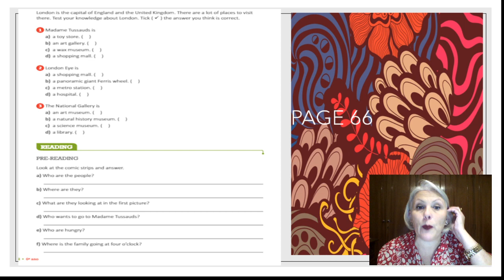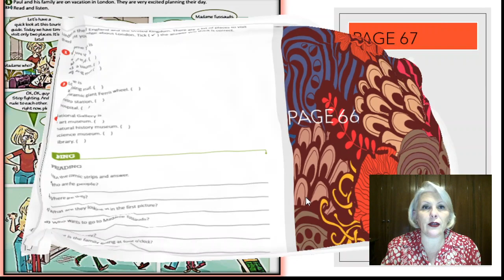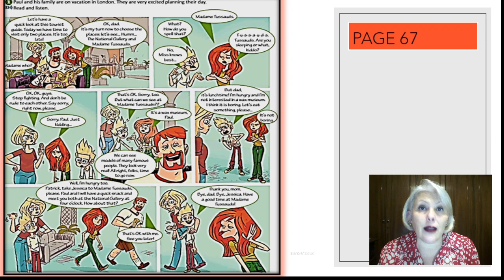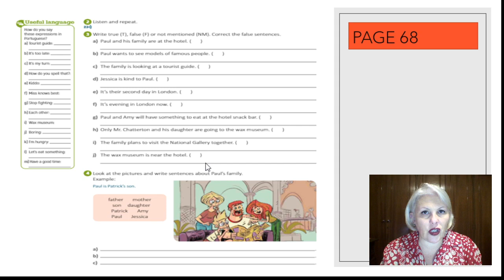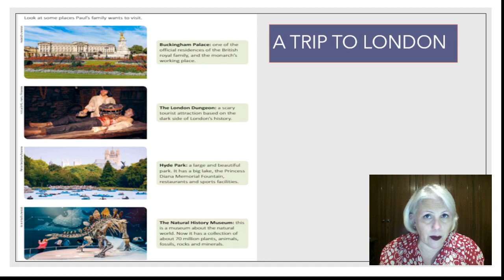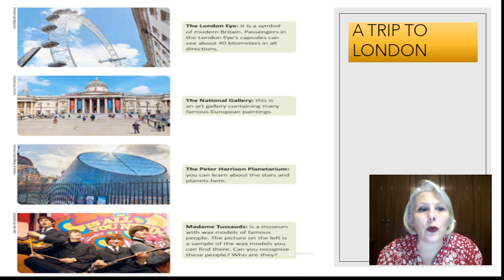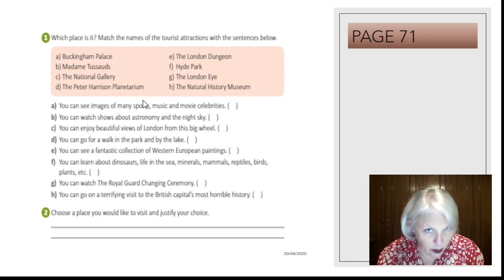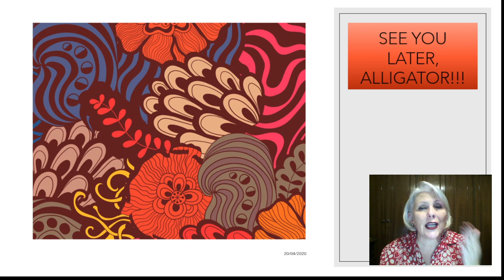MODULE 8 - A TRIP TO LONDON - 6TH GRADE